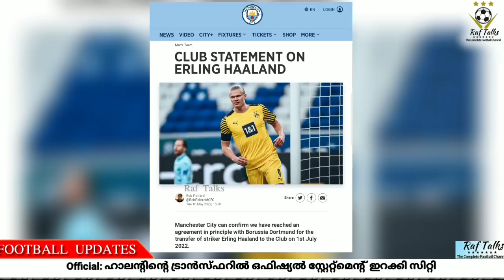Official: ഹാലന്റിന്റെ ട്രാൻസ്ഫറിൽ ഒഫിഷ്യൽ സ്റ്റേറ്റ്മെന്റ് ഇറക്കി സിറ്റി | Transfer News | Haaland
Erling Haaland
Manchester City